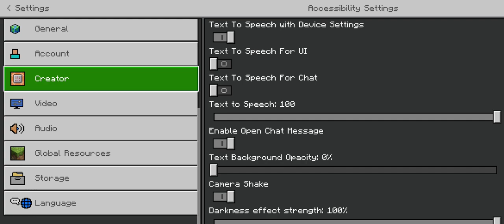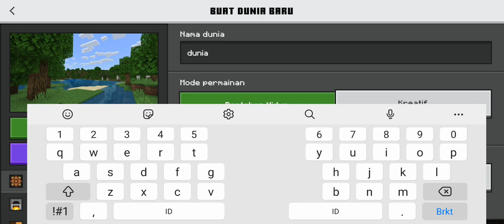Cara Bermain Minecraft untuk pemula tutorial membuat Rumah